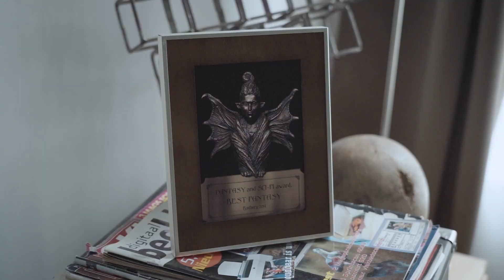Készül a SZIA, ÉLETEM!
Újraindul a filmgyártás: SZIA, ÉLETEM! – Új címmel készül a fantasy elemekkel dúsított vígjáték

A népszerű, de ihlethiányos író és sosem látott kisfiának nem várt találkozásáról szóló vígjáték, a SZIA, ÉLETEM! forgatása a napokban kezdődik. A korábban Ha elfárad, viheti címen bejelentett film főszereplője Thuróczy Szabolcs és a hatéves Pásztor-Várady Mór, akit 200 jelentkező közül választottak ki a szerepre.

A Rohonyi Gábor (Konyec, Brazilok) rendezésében és Vékes Csaba társrendezésében készülő, fantasy elemekkel dúsított, egyedi vígjáték, a Szia, Életem! kiindulópontja egy népszerű, de ihlethiányos író és sosem látott kisfia nem várt találkozása. A hirtelen nyakukba szakadt, kényszerű együttlét fordulatos, vidám és érzelmes története a fiú fantáziájának köszönhetően átlépi a valóság kereteit is. A Szia, Életem! producere Major István (Liza, a rókatündér, Aurora Borealis), Geszti Péter (BÚÉK, Kalózok), Ditz Edit (BÚÉK, Folyékony arany) és Roskó Péter, forgatókönyvírója Vékes Csaba (Hetedik alabárdos).

„Szerencsére rengeteg időt töltök a fiaimmal, cserébe végtelenül zavarnak mindennemű munkában. Pont mint a Szia, Életem! történetének főhősét saját gyermeke. Az elmúlt éveim legfőbb tapasztalása az apává válás folyamata. Erről a fárasztó, de csodálatos és végtelenül szórakoztató változásról szól a Szia, Életem! forgatókönyve. A film címe is erre utal: egyszerre búcsúzunk attól, akik a szülővé válás előtt voltunk, és köszöntünk valami újat. Nem akkor leszünk apák, amikor gyermekünk születik, hanem amikor hozzájuk igazodik az értékrendünk. Van, akinek gyorsabb, van, akinek lassabb folyamat, és van, akinek soha nem sikerül. A történet mindazoknak szól, akik megpróbáltak akárcsak két percet is magukra fordítva eltölteni egy kisgyermekkel egy légtérben. Vagy akik csak szeretnének egy jót szórakozni, ugyanis a Szia, Életem! egy felnőtteknek szóló érzelmes és humoros vígjáték, amelyben mindannyian magunkra ismerhetünk.” – nyilatkozta Vékes Csaba társrendező, forgatókönyvíró, aki Thuróczy Szabolcs, Pásztor-Várady Mór, Kovács Patrícia, Pálmai Anna, Elek Ferenc, Mucsi Zoltán, Básti Juli és Tasnádi Bence mellett szerepelni is fog a filmben.

Rohonyi Gábor rendező az előkészületekről elmondta, hogy izgalmas időszak áll a produkció mögött. „Remek stáb és szereplőgárda zárkózott fel a forgatókönyv mögé, ami a próbák során még tovább csiszolódott és remek formában van ahhoz, hogy kezdődjön a forgatás. Az óvintézkedések enyhülésével a próbákat is el tudtuk kezdeni, hogy a színészek és hatéves felfedezettünk felkészülten állhassanak a kamera elé. Remélem, hogy most már csak a történet fordulataival kell szembenéznünk és drámából is csak annyival, amennyit a forgatókönyv a film humorához kever, hogy a Szia, Életem! életre keljen és több lehessen egy pusztán szórakoztató filmvígjátéknál.”

A Szia, Életem! a Filmteam, a Grund és a Blue Duck Arts közös produkciójában készül a Nemzeti Filmintézet 405 millió forintos gyártási támogatásával. A vígjáték operatőre Szatmári Péter (Kincsem, A Viszkis), látványtervezője Hujber Balázs (Kontroll, Liza, a rókatündér, A Viszkis), aki megmutatta a napokban kezdődő forgatás egyik fő díszletét, a főszereplő író lakását.